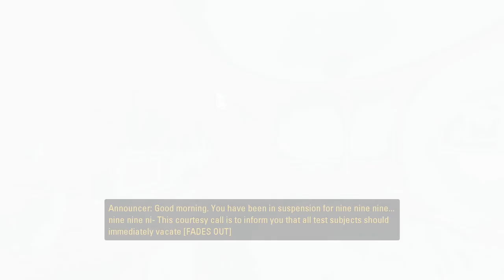Let's Play Portal 2 - part 1 - The Courtesy Call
Could it truly be? A new Let's Play? And in 1080p no less!